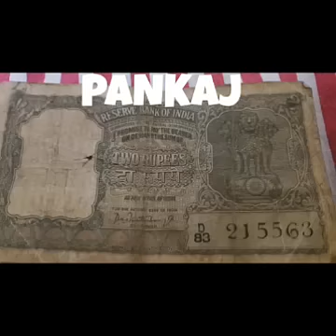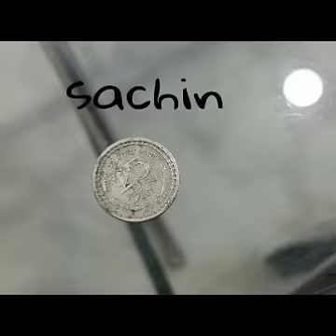Sell your coins in just 10Rs |whatsapp me now 7084104462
If want to sell your coins so whatsaap me now 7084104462 i will help to selling your old coins.